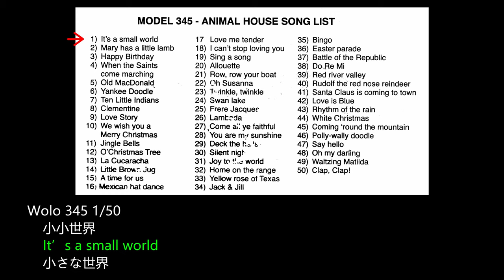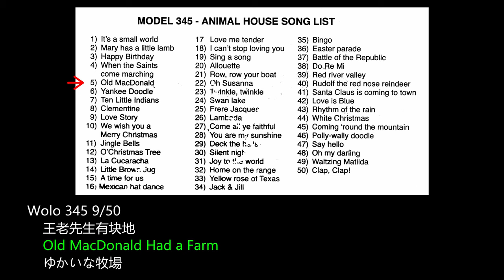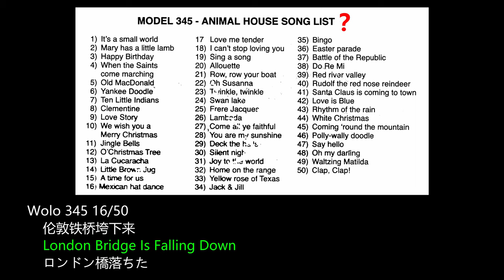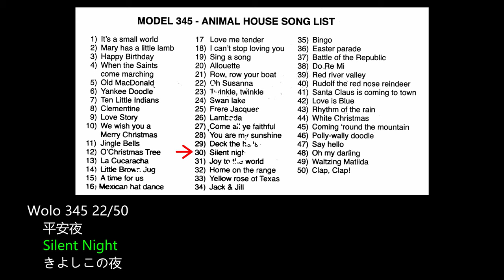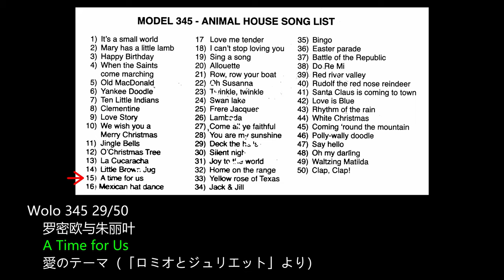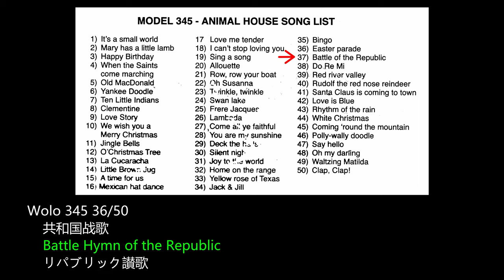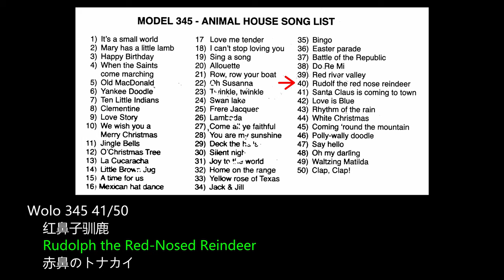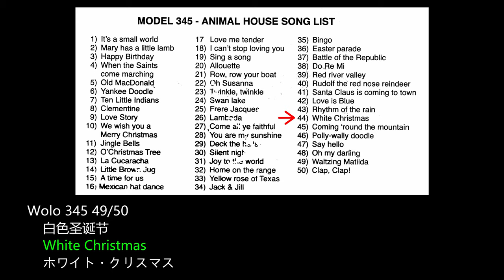Wolo 345 Animal House (50 Tunes)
This video is a demonstration for Model 345 Animal House Car Horn manufactured by Wolo. It is based on NY5P085A voice chip and contains 50 continuous tunes (non-selectable), 9 animal sound and 10 sirens. The video demonstrates all the 50 tunes.